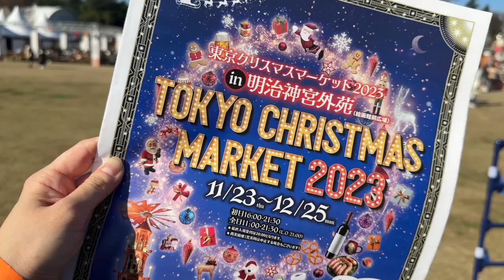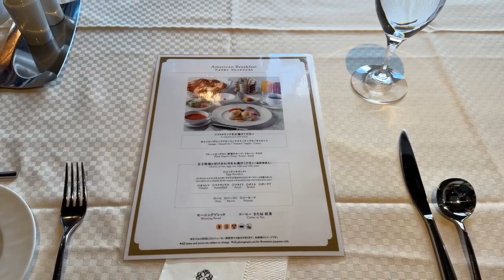【vlog】紅葉/クリスマス/第一ホテル東京🗼✨🎄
今日は今年行く！！って決めてた
神宮外苑の紅葉を見に行けて、
クリスマスマーケットに行って、
第一ホテル東京でディナー&宿泊🗼✨
っていうめちゃくちゃ充実した1日のvlogです！！！

○海外が好き!!!